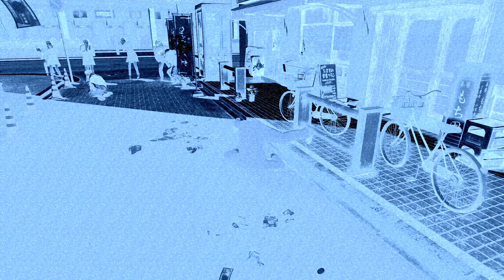Comic Plays Yakuza 0 - Ep 8 "Release the Beast"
A new fighting-style PLUS a place to go bowling. Man, if only I could turn my bowling INTO a fighting-style.

Or Facebook!